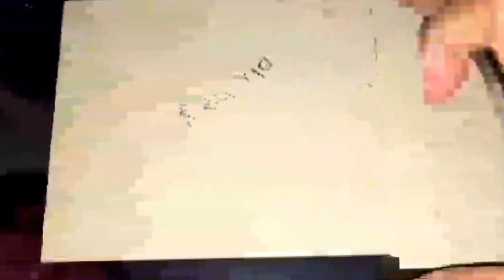Sea Shells photo frame Making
This video consists of step by step creation of sea Shells photo frame Making video.  One of simple  small craft  photo frame.